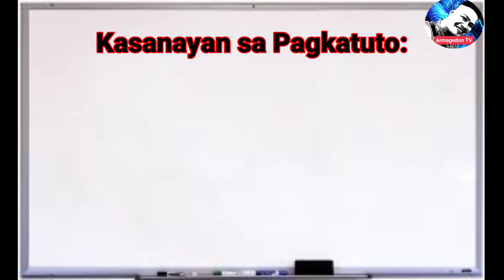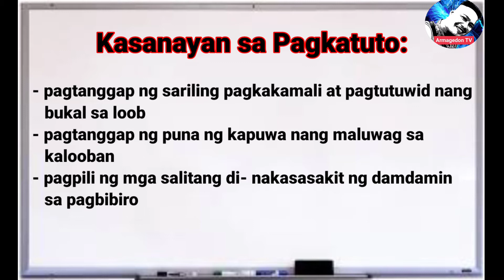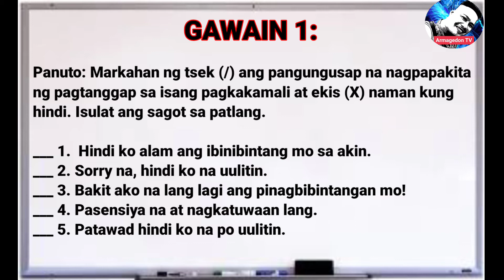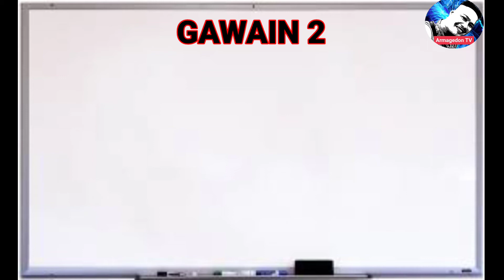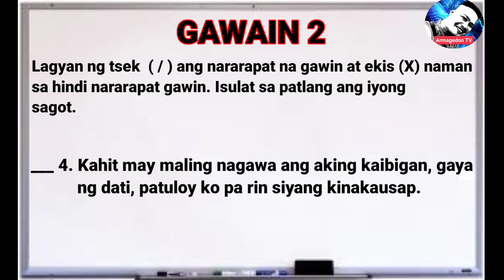LEARNING ACTIVITY SHEETS IN ESP GRADE 4-QUARTER 2, WEEK 1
Sharing your experienced on COMMENT section either bad or good